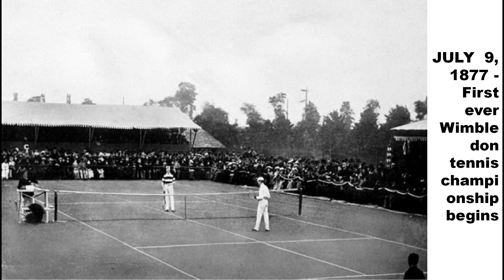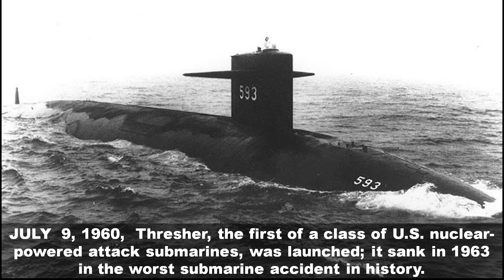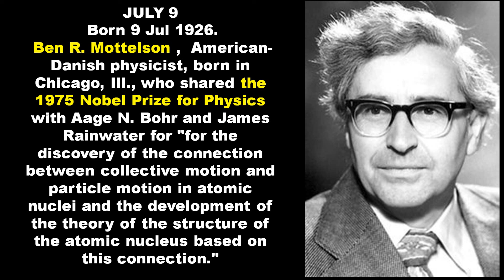IMPORTANCE OF THE DAY - 9 JULY :: The Most useful video for competitive exams